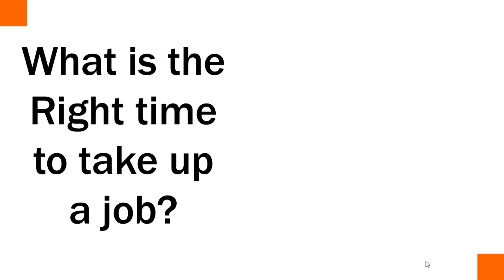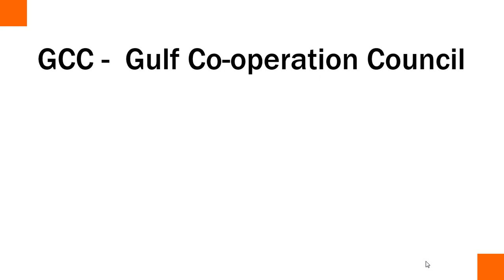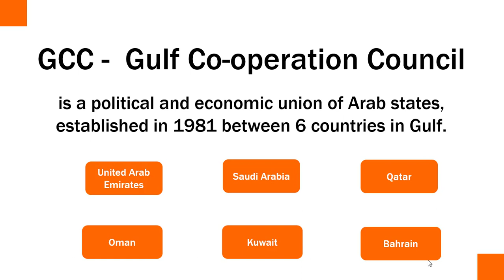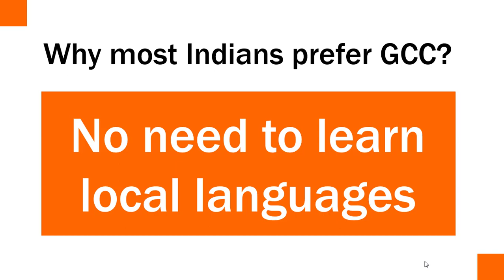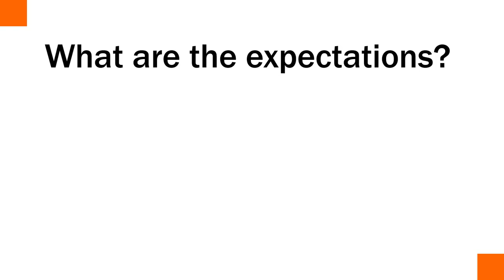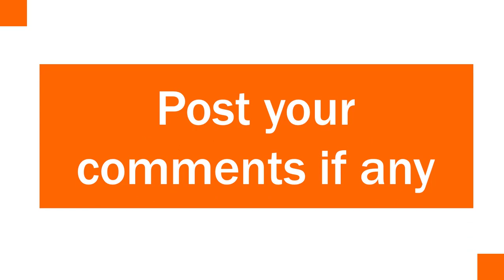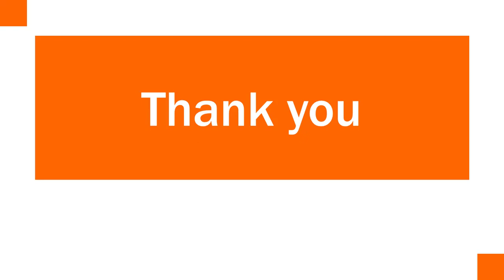What is the RIGHT TIME to take a job in GCC? ( Important step in career making)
This video describes the appropriate time for an individual or a professionals to take up a job in GCC ( Gulf Countries).

This video is useful for those who are seeking jobs and opportunities in gulf countries.

Knowing your Right time is an important step to avoid more troubles in life.

It is a dream for many of to go to gulf countries for a job. But before going we should know this important information.

Piping Design Courses:

1) Title : Learn Oil and Gas Pipe routing for Process plant piping design.

2) Title of the Course : Mastery of Pipe Support Design for Global Industrial Piping.

3) Title of the Course : Read P&ID like a Legend